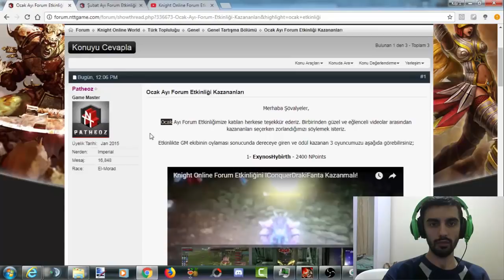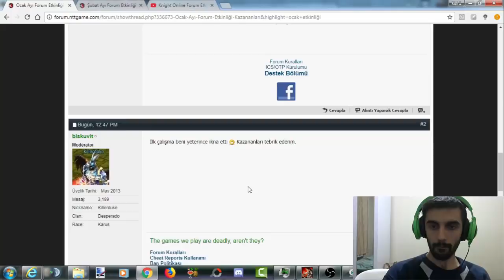Knight Online NTTGAME EKIBINE TESEKKUR EDERIM OCAK AYI FORUM ETKINLIGINDE 3 CÜ OLMUŞUZ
izlediğiniz İçin Teşekkür Ederim Kanalıma Abone Olmayı Paylaşmayı Ve SosyaL Medyada Beni Takip Etmeyi Unutmayın Destek Olunda Seviniyim Kendinize İyi Bakın Twitter Adresim FaceBook Sayfam Youtube Kanalıma Abone Olmak İçin Twitch Canlı Yayın Takip Etmek İçin Support the stream